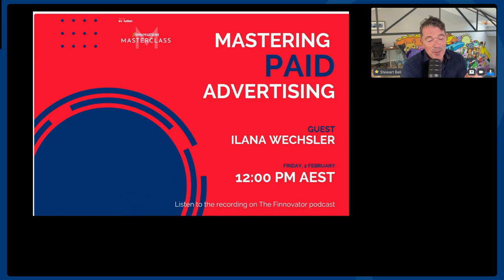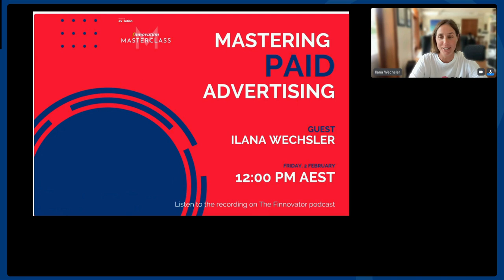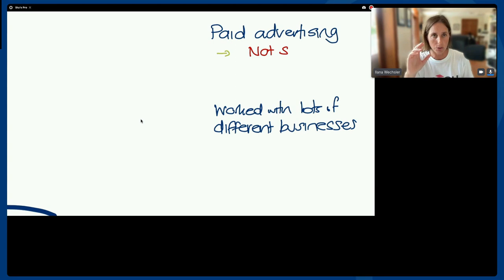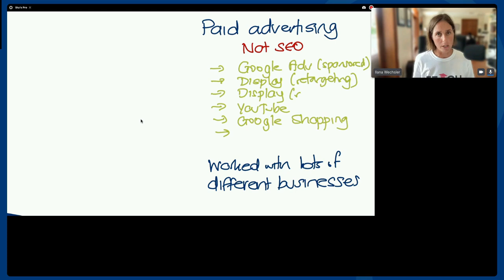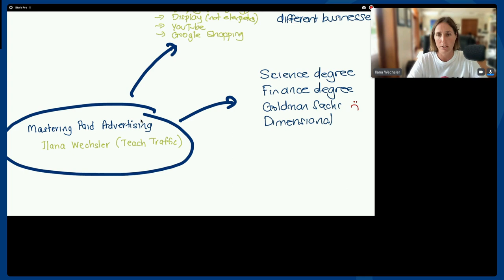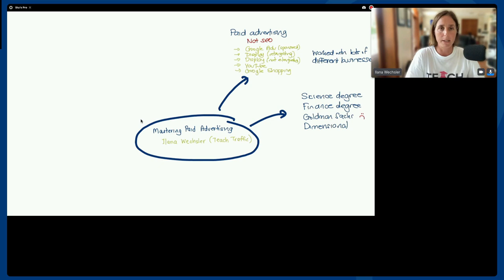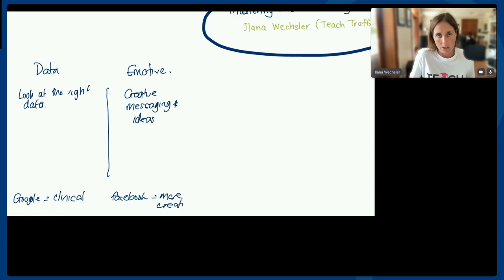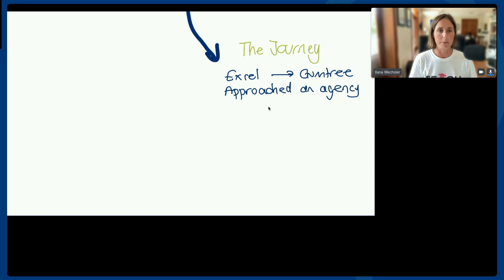Mastering Paid Advertising With Ilana Wechsler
Generating leads from paid digital advertising has become more of an opportunity than ever before for advice firms, and in this Masterclass we're going to dive into the topic and really explore how to make it work.

When it comes to Google Ads, Facebook advertising, SEO, YouTube and more, making this work for your practice hasn't always been easy, which is why I wanted to introduce you to Illana.

Illana is the founder of Green Arrow Digital and the creator of the Teach Traffic training program. She's been generating ROI for her agency clients for over a decade and, most importantly, she's someone who knows how to do it for advice firms.

(Trust me when I say this is not a common thing).

Part of the reason for this, beyond being a Data Analyst, is that she spent ten years working in the financial services industry. That means unlike most who do what she does, she actually understands both sides of the equation.

Join me for what will be a masterclass and a great way to start the year.